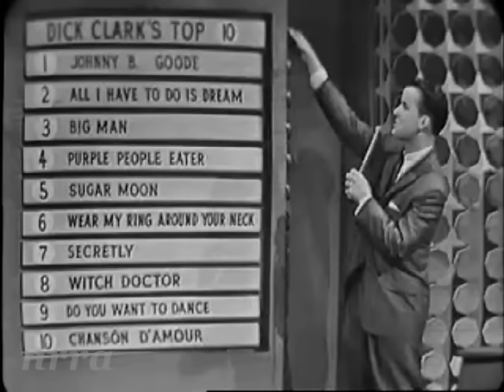Dion & The Belmonts "I Wonder Why"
Saturday Night Beech-Nut Show. May 24, 1958. By request, this is a re-post without the low audio and annoying gray bar. One needs to remember that sometimes the audio on these kinescopes was just not up to par. Making it louder can sometimes cause distortion. However I'll re-post all requests.